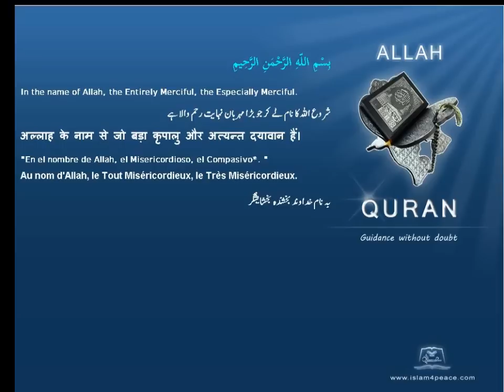Quran Malayalam Translation 102 التكاثر At Takaathur CompetitionMeccan Islam4peace com